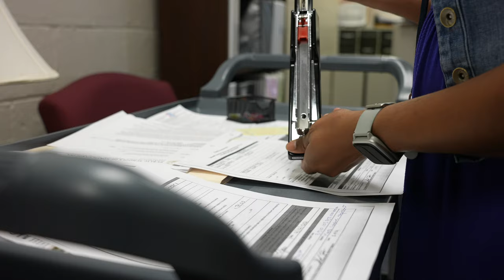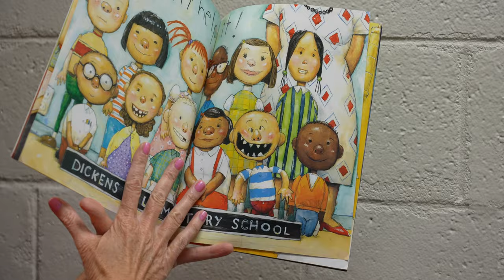FCS District Teacher of the Year | Official Trailer | Franklin County Schools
Franklin County Schools is comprised of 16 schools and serves 8,000+ students from the communities within Franklin County. Located just outside of North Carolina's capital city, Franklin County is a Research Triangle community that offers residents a taste of small town life, with the convenience of suburban living.

Public schools in Franklin County first surfaced in 1868 as a means to offer the masses an education, free of charge. Prior to this, schooling was reserved for the privileged – resulting in a mere fraction of Franklin County’s population receiving an adequate education. By 1885, the number of public schools in the county grew to 84 – with an estimated 3,646 students being served in community-based school houses.

In 1914, Franklin County Schools’ Superintendent, Edward L. Best led an effort to consolidate the public schools throughout the county. With the help of private and grant fundraising, Best was able to construct 7 high schools and consolidate many elementary schools.

Over the next 75 years, many milestones were achieved including the desegregation of schools and the construction and renovation of nearly all the facilities we use today.

Most recently, the construction of Franklinton High School and the institution of the Franklin County Early College High School are making waves in our community’s educational future. The first Early College High School graduating class crossed the stage in 2014 with a diploma and Associates Degree – moments like these are what define our future, our commitment, our students.